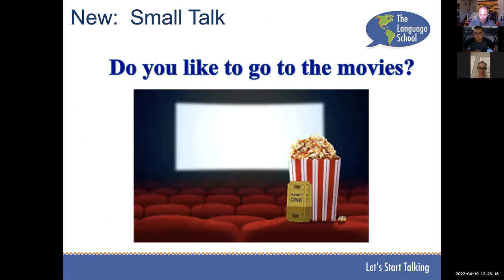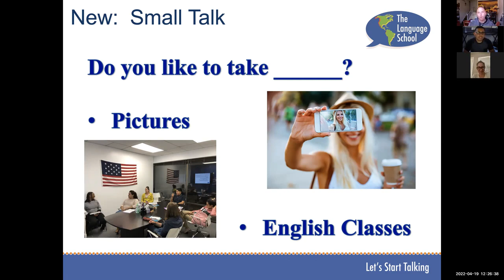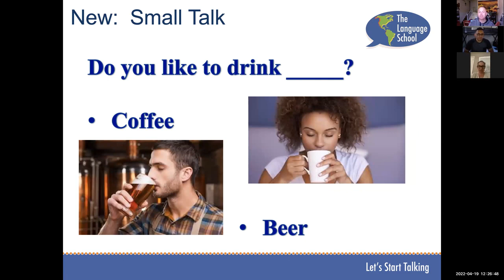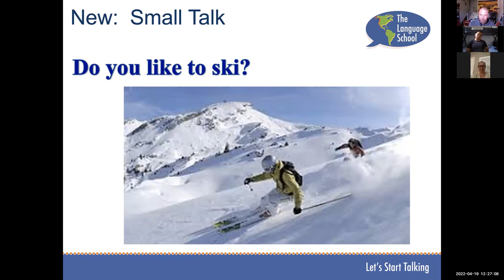Aprende Inglés desde Cero | Fundamentos del Inglés 1 | Lección 2 | Parte 3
Bibliografía para estudiantes:
➡️ Let's Start Talking: Fundamentos De Inglés (Spanish Edition)
➡️ 5 Pasos Fáciles Para Hablar Inglés Con Confianza: Llegar a conversar dentro de 3 meses (Spanish Edition)

¡Bienvenidos a la Lección 2 de "Fundamentos de Inglés 1"! En esta emocionante lección, continuaremos construyendo tu base en inglés. Aquí están los aspectos más destacados:

Repaso:

✅ Repasaremos las vocales para perfeccionar tu pronunciación.
✅ Trabajaremos en los números, una habilidad esencial para la comunicación cotidiana.
✅ Repasaremos los saludos para asegurarnos de que estés listo para interactuar en inglés.

Nuevo:

✅ Ampliaremos tu vocabulario y mejorarás tu pronunciación.
✅ Exploraremos el uso de los artículos en inglés para una comunicación más precisa.
✅ Aprenderás los colores en inglés para describir el mundo que te rodea.
✅ Practicaremos la expresión "I like" (Me gusta) para compartir tus preferencias.
✅ Descubrirás cómo utilizar adjetivos para enriquecer tu vocabulario y describir cosas de manera detallada.

Nuestra misión es ayudarte a construir una base sólida en inglés de una manera divertida y efectiva. Cada lección es una pieza importante de tu aprendizaje. ¡No te pierdas esta oportunidad de mejorar tus habilidades en inglés!

Estamos aquí para ayudarte en tu viaje hacia el dominio del inglés.

¡Vamos a aprender juntos en "Fundamentos de Inglés 1"